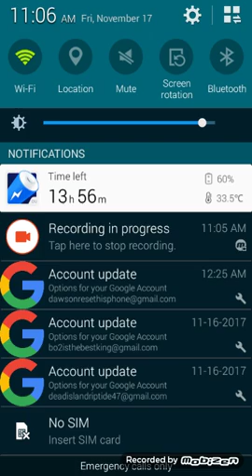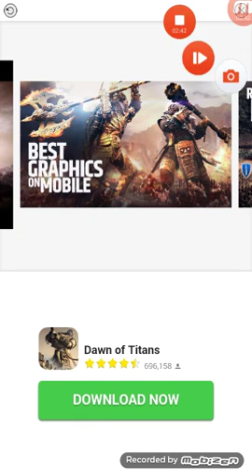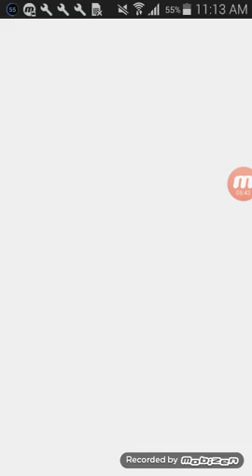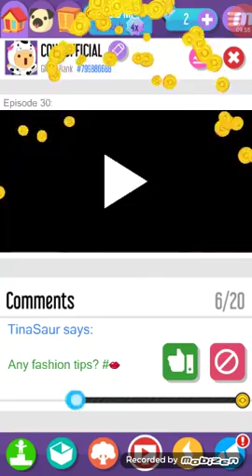VLOGGER GO VIRAL EP 3